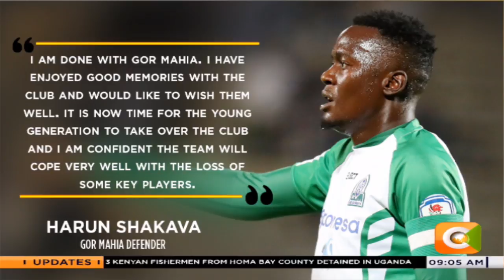SPORTY MONDAY | Transfer banter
Harun Shakava, Gor Mahia's defender among other players in the KPL are making moves to other clubs